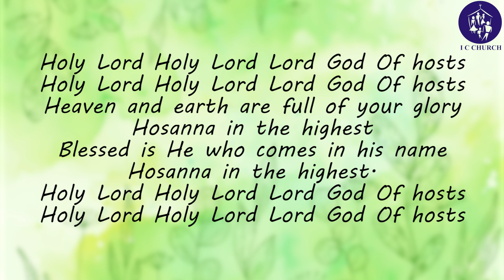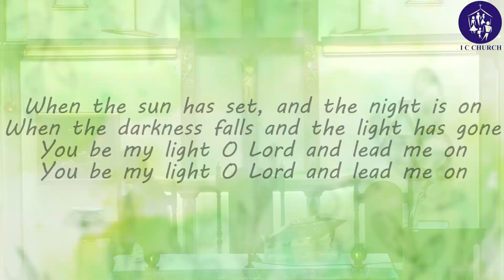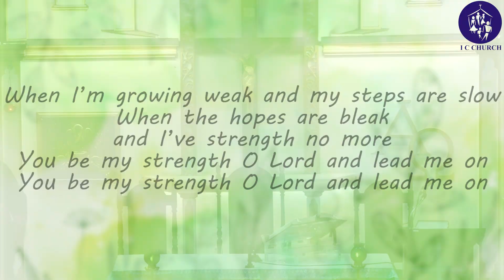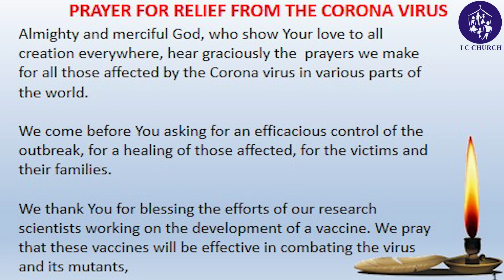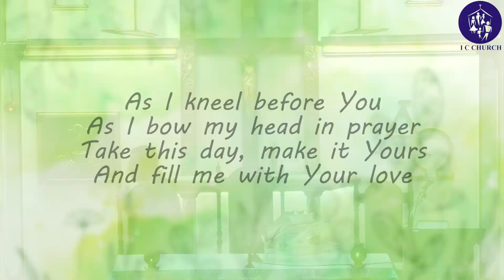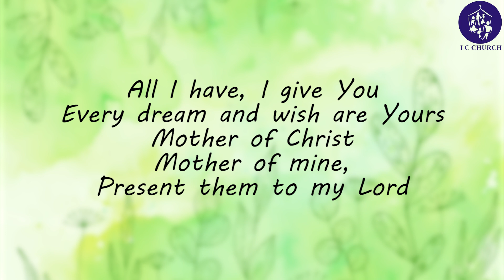The Holy Eucharist - 13th January 2021